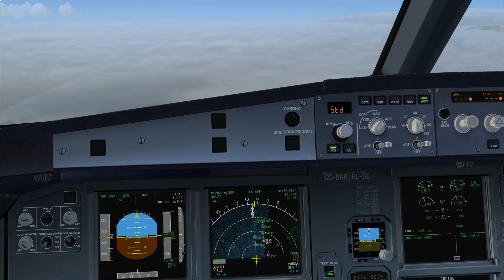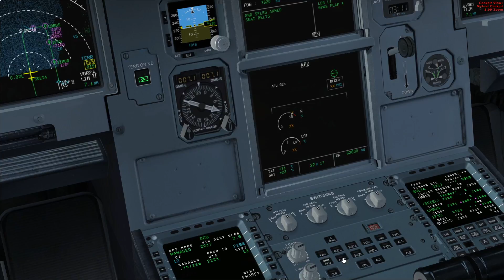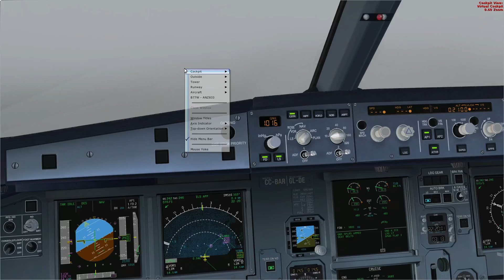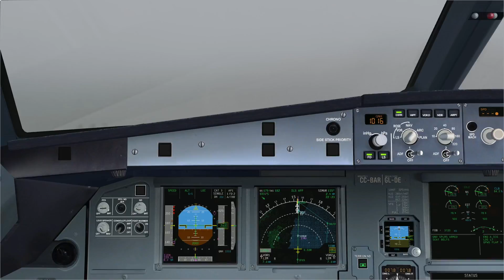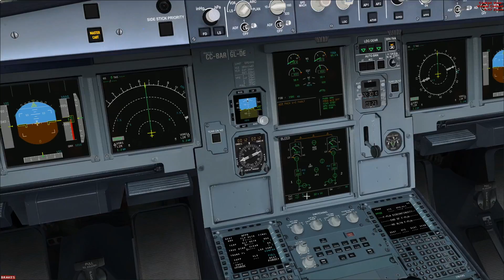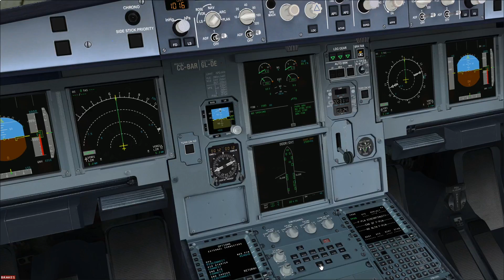[FSX] Flight Sim Labs A320-X Landing in Lima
Approach (ILS V RW15) and landing in Lima, Perú (SPJC). Flying the new Flight Sim Labs Ltd (FS Labs). highly anticipated A320-X.

Note: I speak a mix of English (ATC) and Spanish (Native), so there is nothing to worry about. Online on VATSIM

Microsoft Flight Simulator X (FSX) - Deluxe - SP2
Flight Sim Labs A320-X
LatinVFR SCEL Santiago Latin Hub
Active Sky Next
Default Clouds
Default Sky
Default Water

My Specs:
Windows 10 Pro 64-bit
CPU: Intel Core i7 4790K Haswell 22nm Technology
RAM: 8,00GB Dual-Channel DDR3 @ 2400MHz (HyperX)
Motherboard: ASUSTeK COMPUTER INC. MAXIMUS VI EXTREME (SOCKET 1150)
Graphics: 2047MB NVIDIA GeForce GTX 680 (ASUStek Computer Inc)
Storage: 2 x 931GB Western Digital WDC WD10EZEX-60ZF5A0 (SATA)